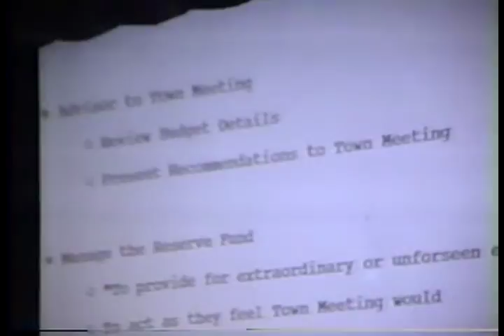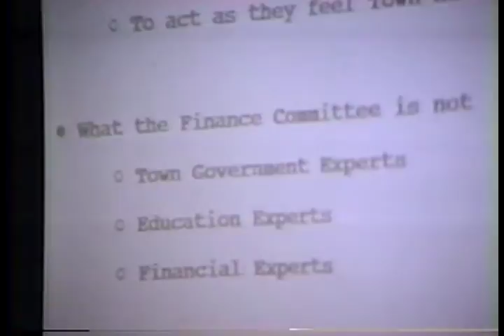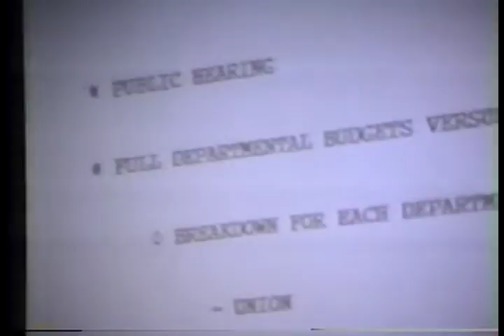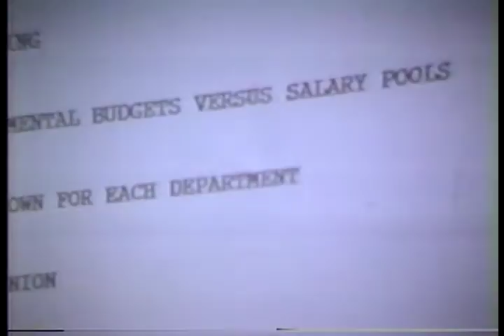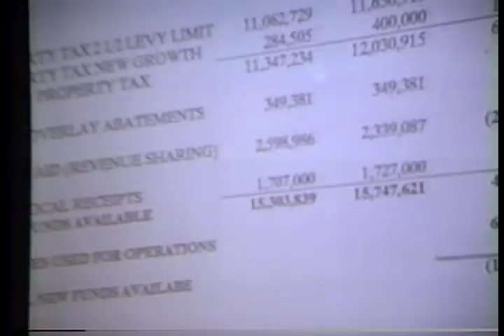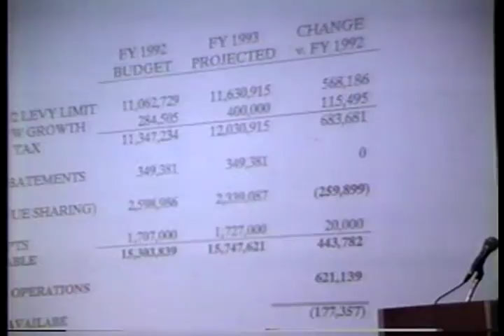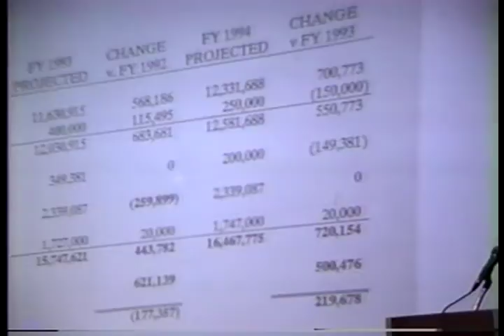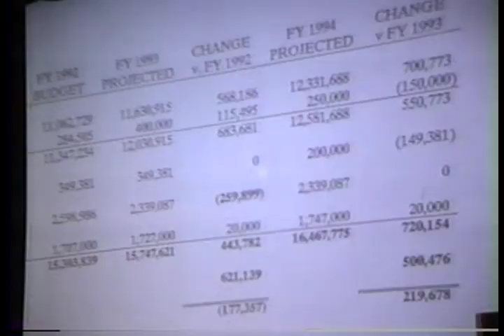North Reading Town Meeting 4/6/92 Part 7